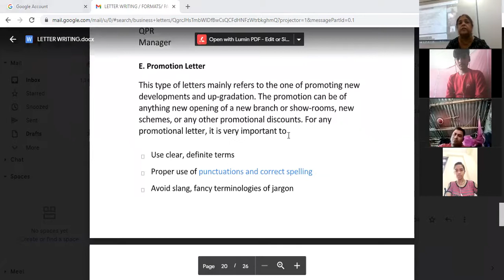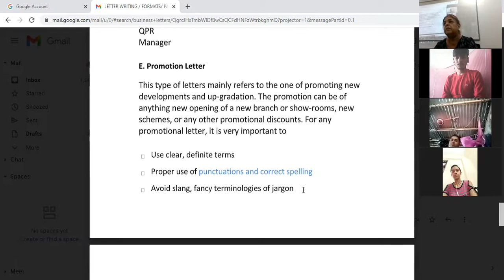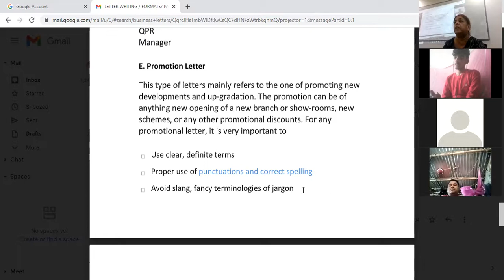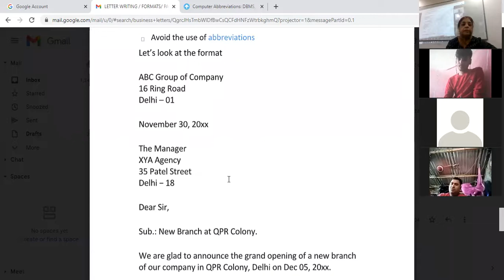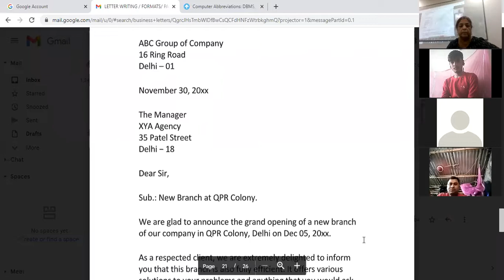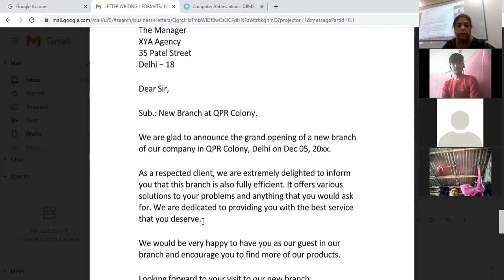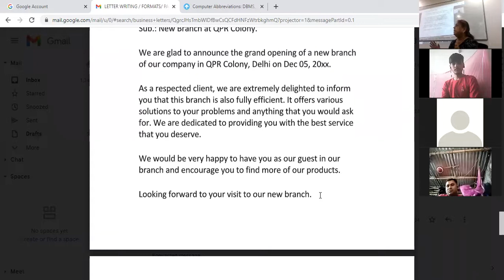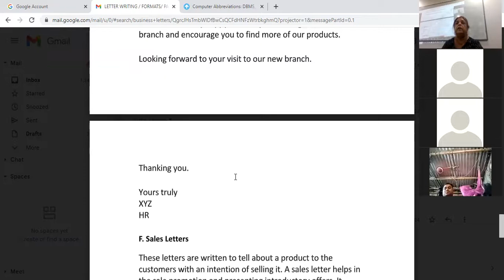Business Letters BCA AKU 2nd Sem By: Sanjana Sinha Date: 18.10.2021